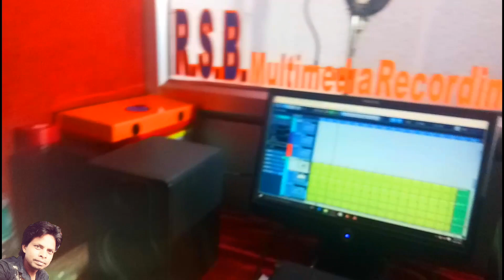नया कलाकार को कैसे सिखाया जाता है आर एस बी मल्टीमीडिया लोहरदगा मे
About Song : नया कलाकार को कैसे सिखाया जाता है आर एस बी मल्टीमीडिया लोहरदगा मे
SPECIAL THANKS :- BADE BHAIYA JI
DIRECTOR           :-  ALOK RAJ
SINGER  & LYRICS  :-
RECODED AT      :- R.S.B Multimedia Recording Studio LOHARDAGA(835302) RANCHI
                                                                                                                             (JHARKHAND)
RECODIST           :- DEEPAK ORAON  & AKASH RAJ
D.O.P                     :-  GHANSHYAM MAHTO
EDITING                :- AKASH RAJ
OWNER                  :-  AMAR KUMAR

Copyright & All Right Owner : ALOK RAJ / AMAR KUMAR

MY VIDEO PRODUCTION GAGATE
1. Main Camera
2. Tripod
3. Reflector (110 cm)
4. Lavalier Mic
5. Light Setup

ALOK RAJ R.S.B Multimedia Recording Studio LOHARDAGA Regested संस्था LLKJ Lohardaga संस्कृति संस्था के द्वारा संचालित है |हमारे Channel के गानों का DJ-Remix बनाना, Local TV Channel में बिना अनुमती के ब्रोडकास्ट करना गैरकानूनी है | अत: आप से अनुरोध है की ऐसा न करे वरना बाध्य होकर आप के ऊपर संस्थागत कानूनी करवाई के लिए मजबूर न करे | अधिक जानकारी के लिए सम्पर्क करे |

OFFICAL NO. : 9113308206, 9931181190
This is The offiacal Channel of Hindi, Nagpuri, Kudukh, Khortha, Bhojpuri, Santhali, Ho, Khadiya, Mundari, Rap Song etc. Songs made in JHARKHAND and other State of INDIA.

ALOK RAJ R.S.B Multimedia Recording Studio LOHARDAGA makes AUDIO,VIDEO and Nagpuri Features FILMS in its own Production and also it have Digital Right of many other Company and Brands.

Add. KACHERI MORE KUTMU ROAD, LOHARDAGA (835302) RANCHI JHARKHAND

अगर आप ALOK RAJ R.S.B Multimedia Recording Studio LOHARDAGA से किसी भी प्रकार का काम जैसे :- AUDIOGRAPHY, VIDEOGRAPHY, TRACK RECORD, MUSIC RECORD, MIXING, VIDEO EDITING, POSTER, THUMBNAIL any more करवाना चाहते है तो सम्पर्क करे

Add. KACHERI MORE KUTMU ROAD, LOHARDAGA RANCHI JHARKHAND

Hastag